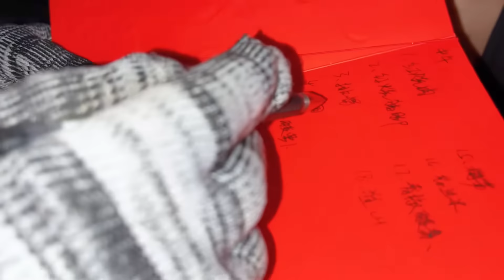二蛋办酒席的菜提前买好，20几桌的菜逛了好几个小时，数都算错了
大家好，这里是【小八和草根】官方频道
😀我们是一对农村夫妻
性格直爽老实本分
订阅小八不迷路，草根带你去致富
有喜欢结交我们这样的朋友吗？